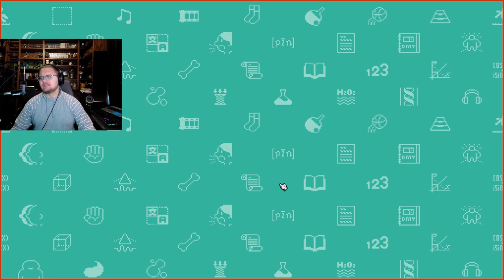I Built the Most Expensive Elementary School Ever in Lets School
Why make this class so spendy?

- New Food
- Grounded Secrets
More Awesome Channels that Cover Games Like me
Colt, Derbee2, Edgarth, Nemalass, Raptor, Jadecraft (JadePG), Blitz, ImCade, InternDotGif, Mediocre Milton, ConflictNerd and Many More!